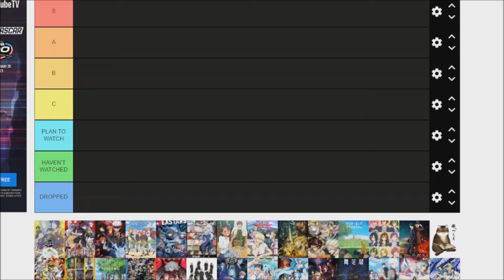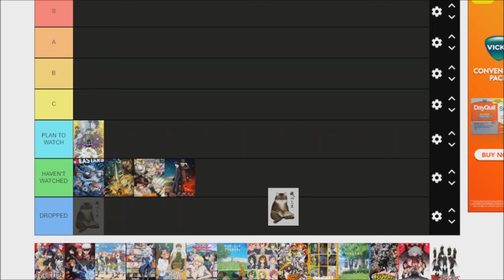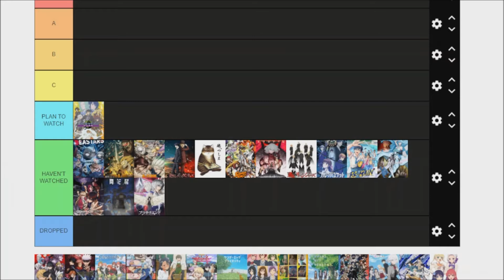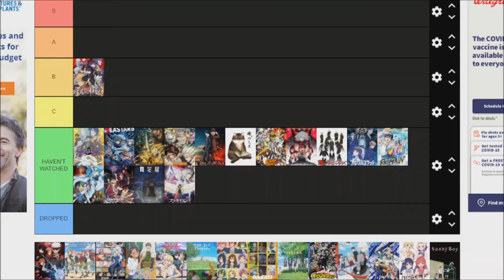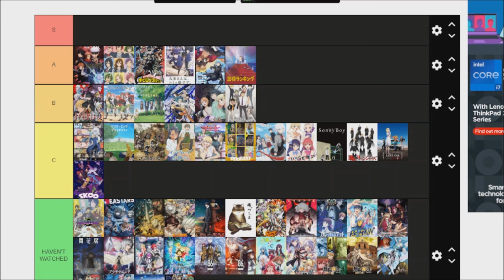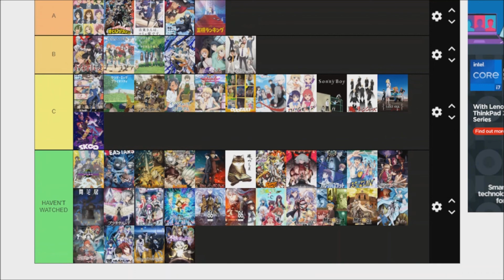What 2021 anime is THE BEST? (Tiermaker)